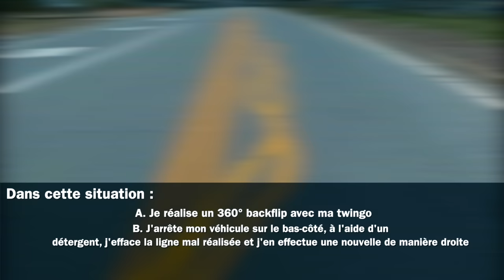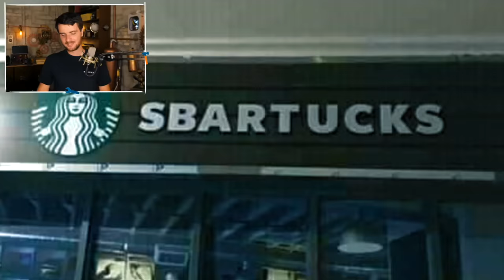LES PIRES BOULETTES AU TRAVAIL ! #2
Parfois les ingénieurs font des erreurs épisode 2 !

Montage : Diane Javelot